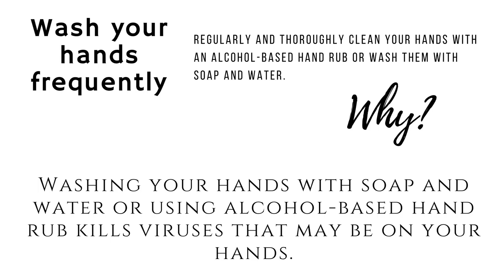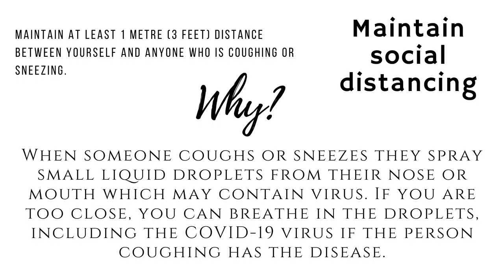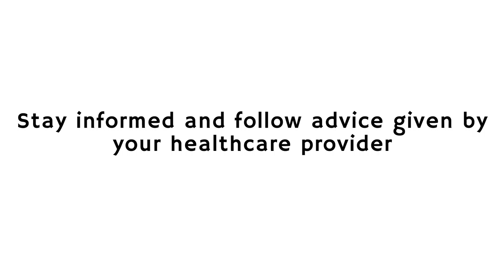Advice for the Public from WHO About Covid-19 | English | Just Ordinary Human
Advice for the Public from WHO About Covid-19

In this video there is a WHO message about covid-19. How to prevent transmission of this virus.

All the information in this video is provide by WHO